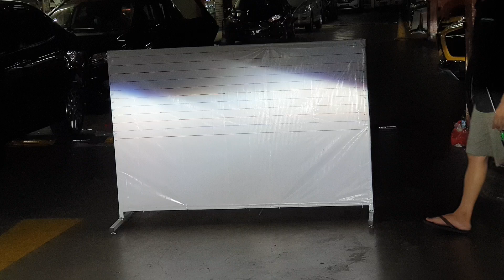Toyota rush daihatsu terios solusi simple lampu mobil terang fokus tembus hujan Auto1 HID n Led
Senin-sabtu 9am-5pm.
Minggu n libur nasional kita tutup.